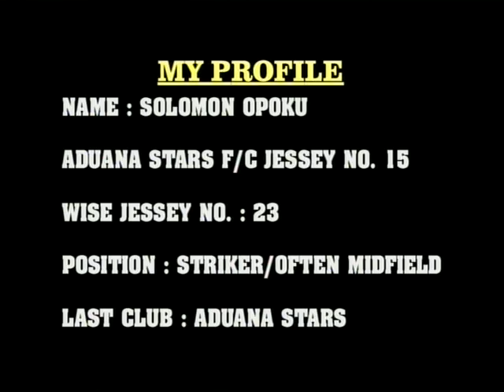Solomon Yaw Adu Opoku